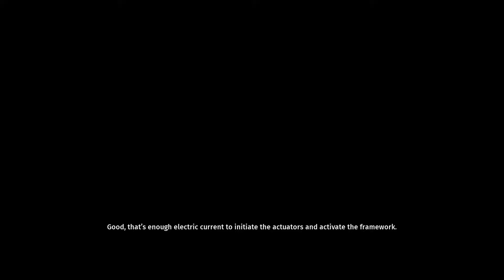BIOMUTANT Walkthrough Gameplay Part 4 - (4K 60FPS) RTX 3090 MAX SETTINGS - No Commentary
Biomutant Walkthrough Gameplay Part 4 Full Game on PC at Max Settings. This series will include the full game story of Biomutant, Biomutant review and first impressions. This Biomutant series will also include the full game story walkthrough with all boss fights, all upgrades, and missions.

Biomutant is an action role-playing game set in an open world environment and played from a third-person perspective in which the player takes control of a mammalian warrior in a world filled with mutated animals. Combine the power of multiple weapons by switching between different weapons during combat.

EVERYTHING I use to Game:
▶Kontrol Freek:
▶SCUF Gaming:
▶GFUEL:
6800 SW 40th St #282